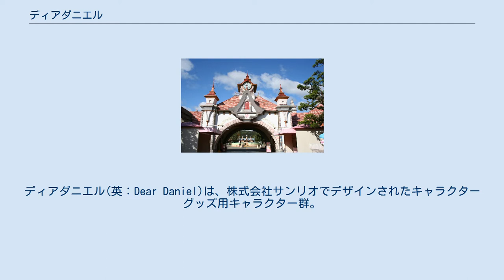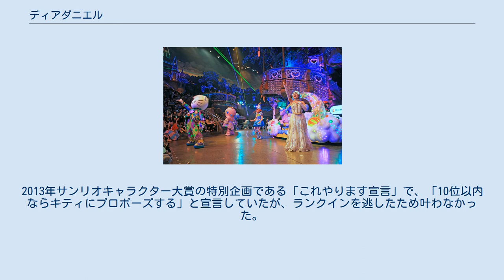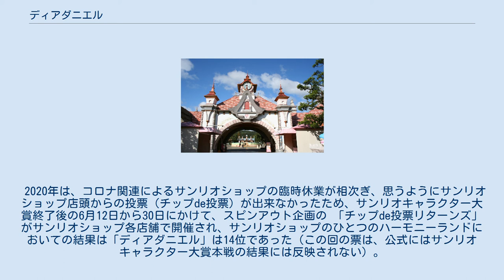ディアダニエル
ディアダニエル(英：Dear Daniel)は、株式会社サンリオでデザインされたキャラクターグッズ用キャラクター群。
 1993年に開発されたキティの幼少期という設定のシリーズ「ベビーキティシリーズ」で、赤ちゃんの姿で初登場。
 1999年にハローキティ（キティ・ホワイト）のボーイフレンドとして、成長した姿が登場した。
公式にはキャラクター開発年は1999年となっている。
 デザイナーは、3代目ハローキティデザイナーの山口裕子である。
 ダニエルという名は、『小さな恋のメロディ』の主人公の名前に由来する。
 山口によると、それまでのアイドルが恋人の存在をひた隠す風潮が当たり前だった中、1990年代に安室奈美恵が恋人がいることを世間に公表したことに衝撃を受けたと言い、流行と時流を敏感にキャッチし盛り込むことが売れるキャラクタを作る上での重要なポイントであることを踏まえ、キティにも彼氏を作らなくてはいけないと思い立ったという。
こうして作られたのがダニエル・スターであった。
 『いちご新聞』の読者投票企画「サンリオキャラクター大賞」では第17回（2002年）の3位が歴代最高である。
 2013年サンリオキャラクター大賞20位。
2013年サンリオキャラクター大賞の特別企画である「これやります宣言」で、「10位以内ならキティにプロポーズする」と宣言していたが、ランクインを逃したため叶わなかった。
 2020年は、コロナ関連によるサンリオショップの臨時休業が相次ぎ、思うようにサンリオショップ店頭からの投票（チップde投票）が出来なかったため、サンリオキャラクター大賞終了後の6月12日から30日にかけて、スピンアウト企画の 「チップde投票リターンズ」がサンリオショップ各店舗で開催され、サンリオショップのひとつのハーモニーランドにおいての結果は「ディアダニエル」は14位であった（この回の票は、公式にはサンリオキャラクター大賞本戦の結果には反映されない）。
 Miracle Gift Parade